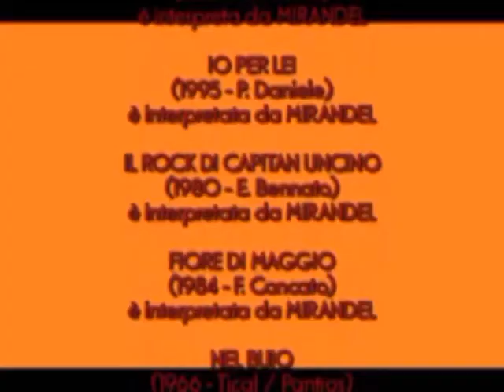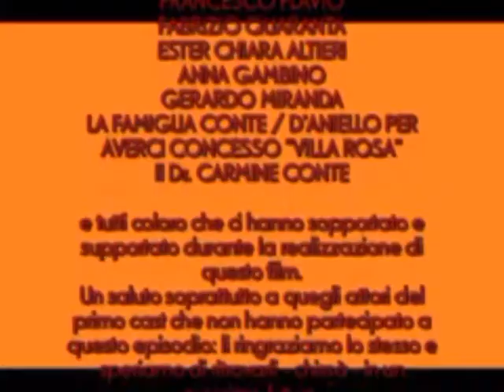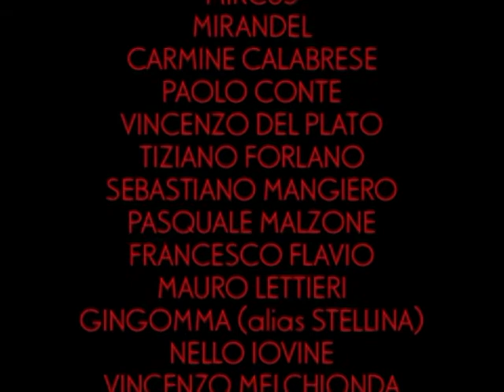Trailer Definitivo "Pensieri e Parole in Città: Il Ritorno"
Trailer ufficiale del film "Pensieri e Parole in Città: Il Ritorno - Cambia l'Apparenza, ma non la Sostanza". Diretto da Mirandel & Mircus, Prodotto dalla Eboli film, 100 min,, Colore. Italia, 2012.